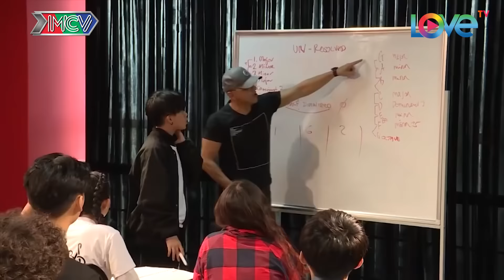Đại hội BỐC PHỐT khi P336 bị TỔNG TẤN CÔNG lật mặt bởi ĐẠO DIỄN DIỄN VIÊN PHIM Lala School😨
🚩 Theo dõi các thông tin về chương trình:
🔶 BÂY GIỜ LÀM SAO? – NOW WHAT: